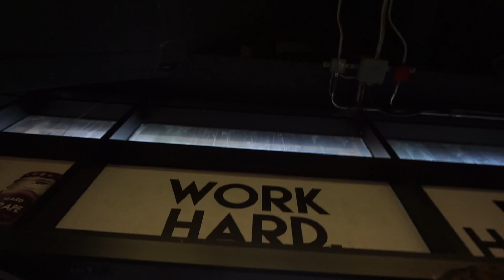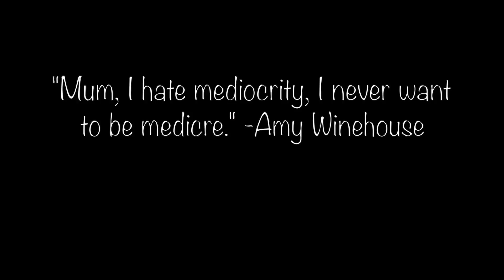There Is No Secret